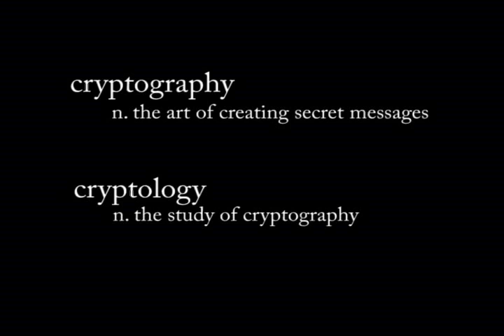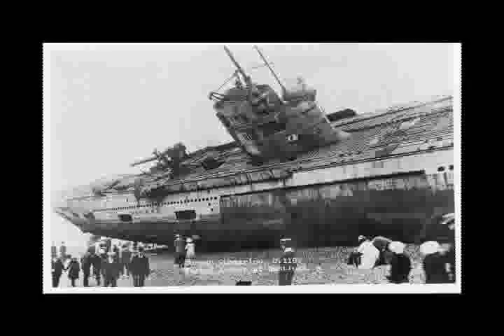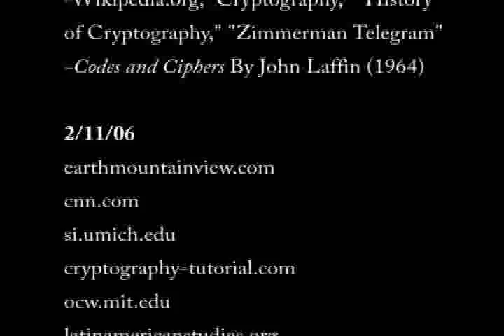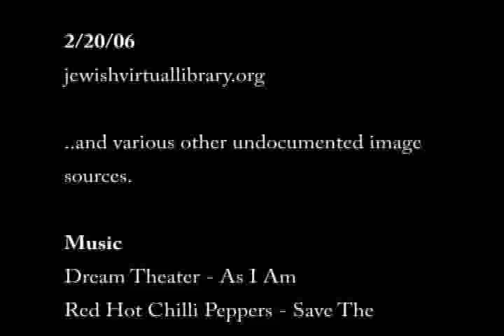Cryptography Documentary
Documentary on cryptography for school 2 years ago.